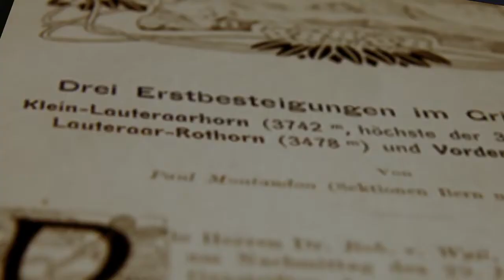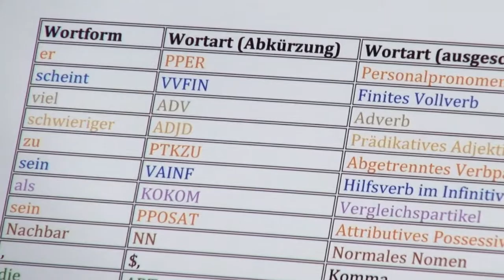Trailer MOOC Sprachtechnologie in den Digital Humanities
Sie sehen hier einen Trailer zum Massive Open Online Course (MOOC) "Sprachtechnologie in den Digital Humanities".